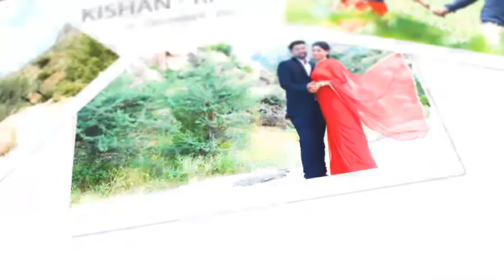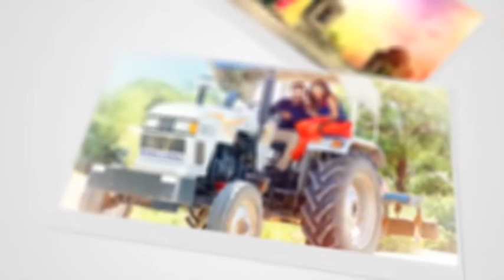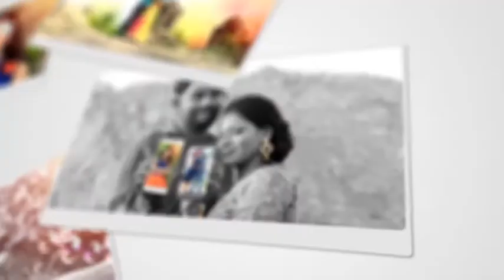PRE PHOTO SHOOT I SLIDE SHOW I Kishan & Rinkal I Vision DZ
A Film By - Vision DZ _ Dharmesh Zaveri

Book Your Wedding with us.